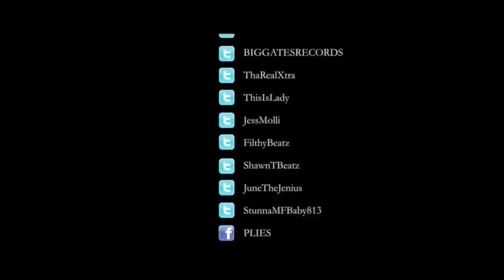Plies - Flyer Den A Pelican - Official Music Video